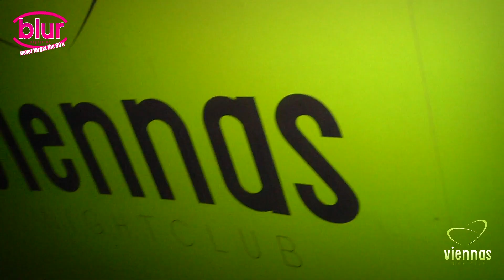Jeremy McConnell at Viennas Paisley March 2016 - Filmed by UXXV Media